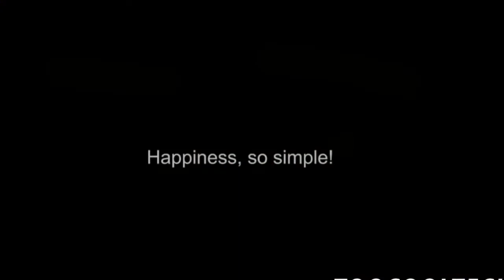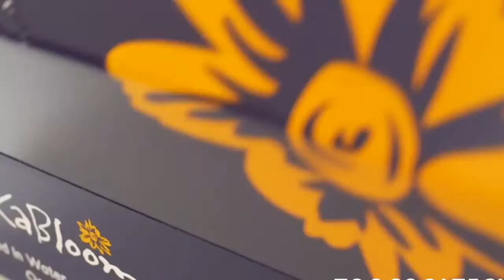Awesome Valentine's Day Gifts for Her | Valentines Day Gift Options For Girls, Girlfriend, or Wife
1. Joyfay
2. KaBloom
3. Ringly
4. Viva La Juicy
5. Bath Bomb
6. Hugs and Kisses Ring
7. Red Swarovski Crystal Heart Necklace

Keywords to find other videos in our channel:
Best upcoming gadgets
top upcoming innovations
best products to buy
top products to buy
Cool Innovations you must see
Cool innovations you must buy
Cool Innovations of 2017
Best gadgets to buy in 2017
cool gadgets to buy in 2017
awesome gadgets to buy in 2017
top amazon products 2017
Best futuristic gadgets
top amazon tech deals
top 10 amazing gadgets for the future
top 7 gadgets you should have
top 5 gadgets you should buy
amazing products on amazon
cool gadgets 2017 on amazon
amazon deals under 50
best products on amazon
top amazon deals
Best upcoming gadgets
top upcoming innovations
Best futuristic gadgets
top amazon deals
Best futuristic gadgets
top amazon deals